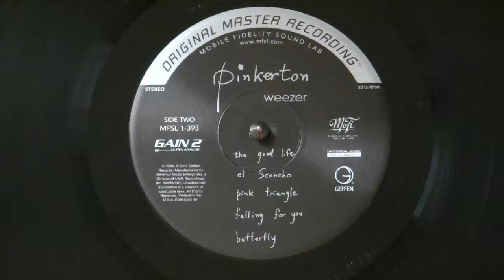Weezer - The Good Life (MFSL Vinyl Cut)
Uploaded from the MFSL copy of their classic album Pinkerton, which I just got, and it sounds amazing.